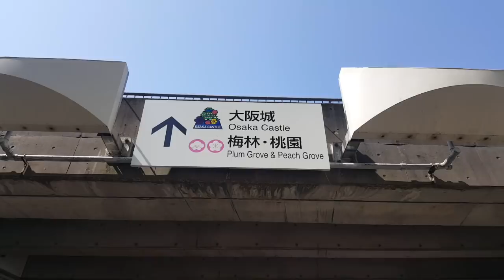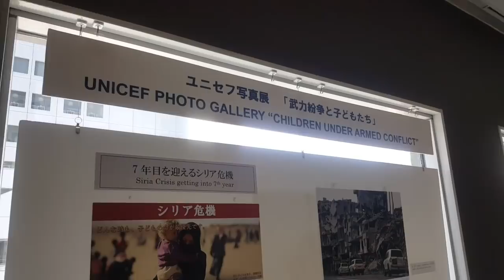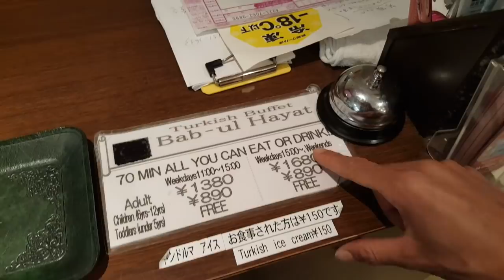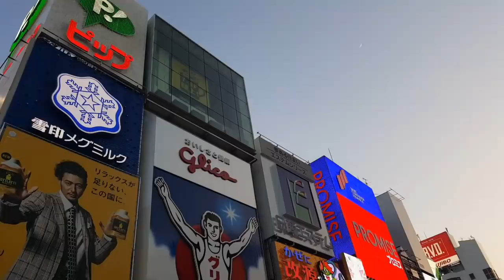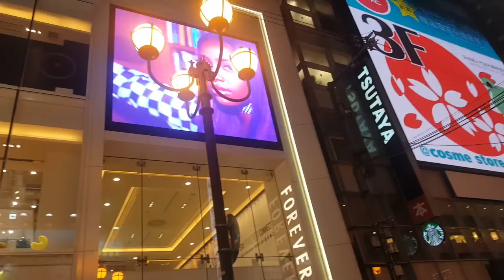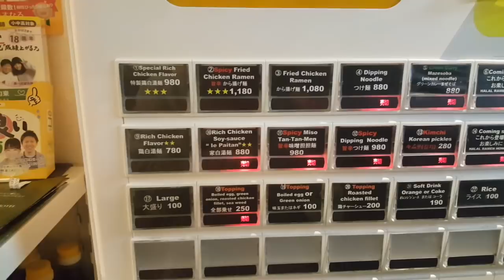VISITE DE OSAKA AVEC ANNA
Ma camera